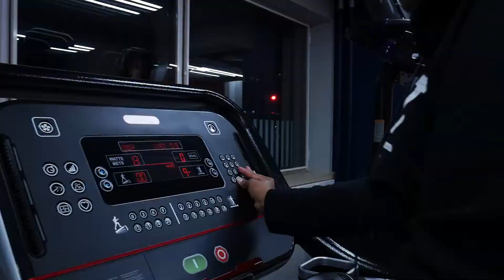Full Body Workout For Burning Fat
Full body workout routine :
-Always start with stretching
-10 minutes jogging on the treadmill to get your body warm
- Squat pull : 4 sets x 15 reps (optional weights)
- Landmine squats 5 sets x 13 reps (15kg)
- Squats with resistance band : 3 sets x 15 reps
- Russian twists with the medicine ball : 4 sets X 15 reps
- Plank as long as you can then switch to planking side to side
-Stair master : 10 minutes. REMEMBER❗ every 2 minutes you change
-End your workout with stretching as well
Follow the videographer on instagram @rayebadman

Song : Tory lanez -Diego